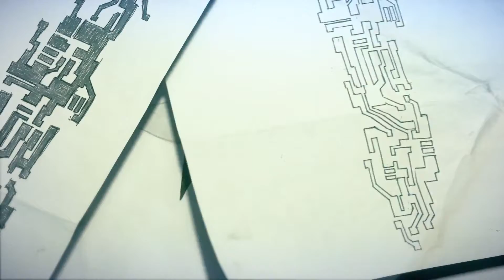Mirror's Edge 2 Presents...All Faith Has An Origin